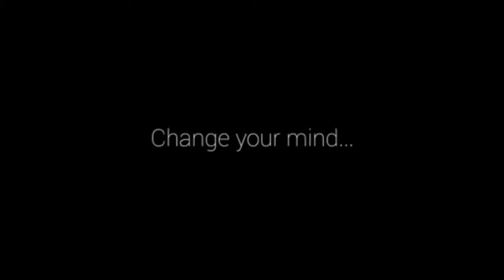World Global Network ''HELO'' Salud & Tecnologia español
Si quieres saber mas informacion envia un mensage en nuestra pagina de facebook